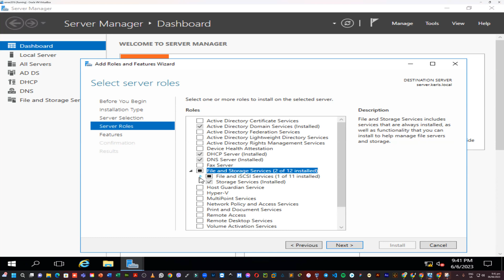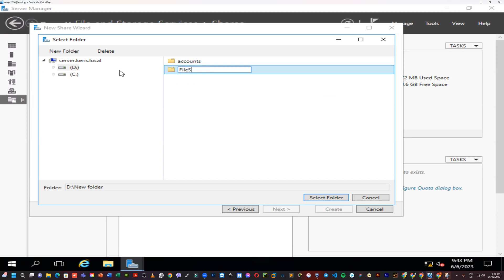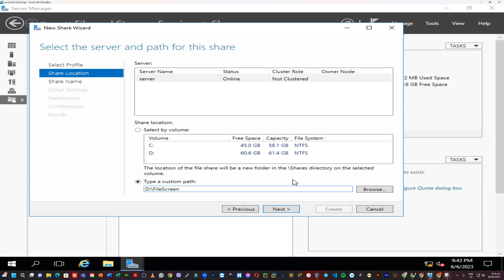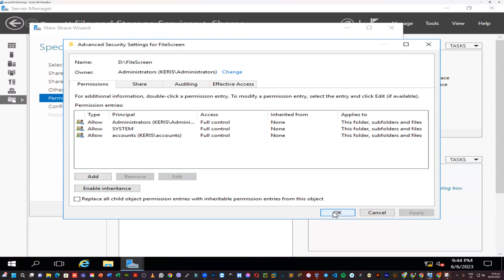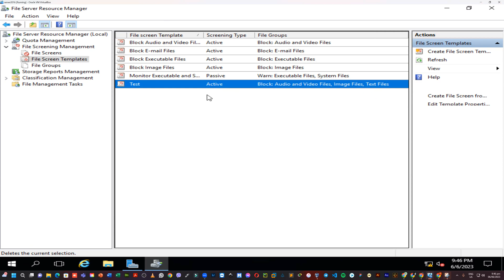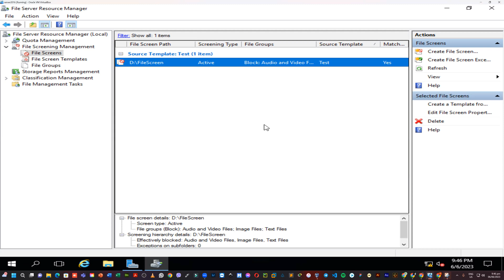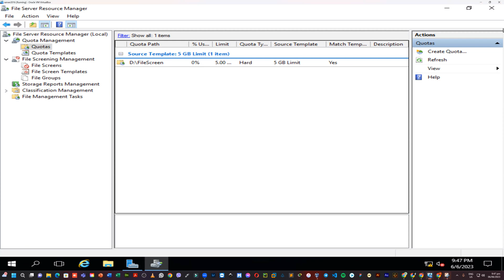File Server Resource Manager (File Screening and Qouta) -Tagalog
In this video, I will show you how to configure file server resource manager on server 2016